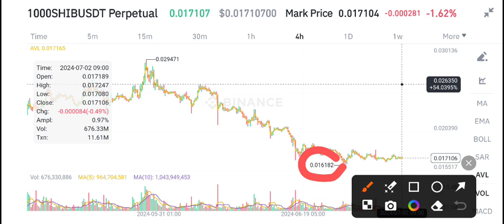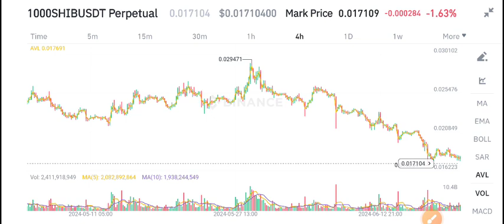Shiba News Today! Shiba Inu Price Prediction Today